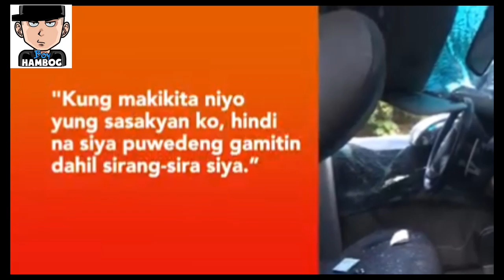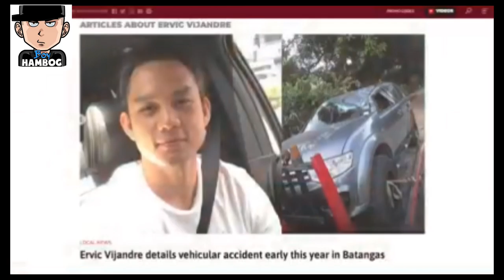GMA ACTOR "ERVIC VIJANDRE" IN DEADLY CAR ACCIDENT @ LIAN BATANGAS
Isang GMA Actor "ERVIC VIJANDRE" nagpasalamat sa diyos at binigyan sya ng pangalawang buhay mula sa di inaasahang nakamamatay na Aksidente na nagyari sa buhay nya nong Feb. 2, 2021 sa Lian Batangas

Kindly inform me first please before doing anything. Thank you!